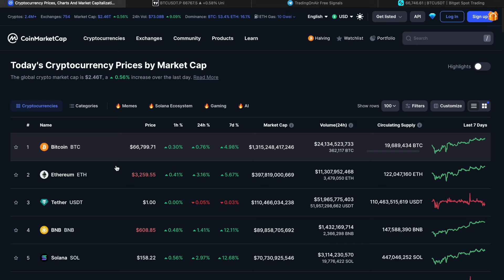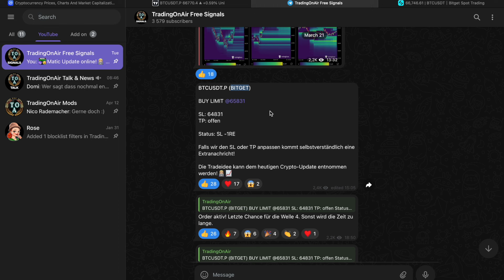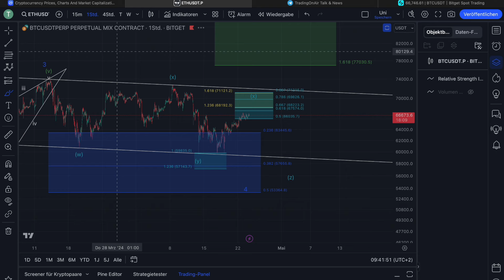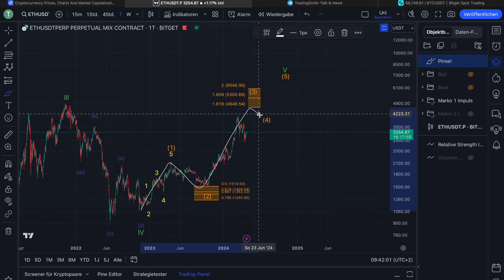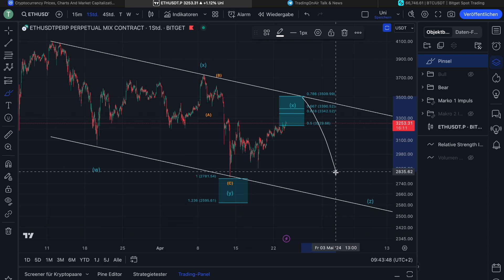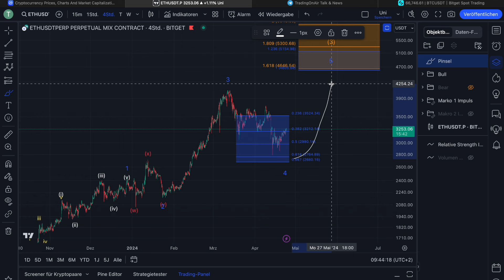🚨BITCOIN UND ETHEREUM‼️🤑 VOR ALL-TIME-HIGHS🎯 | Elliott-Wellen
0:00 Intro
0:51 MarketCap
1:05 BITCOIN Chartanalyse
7:50 ETHEREUM Chartanalyse
10:28 Outro